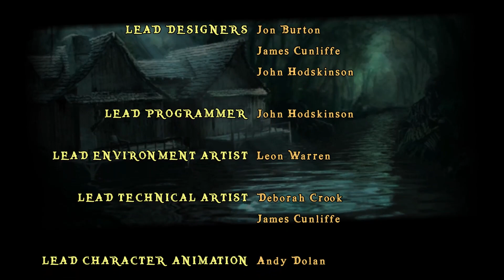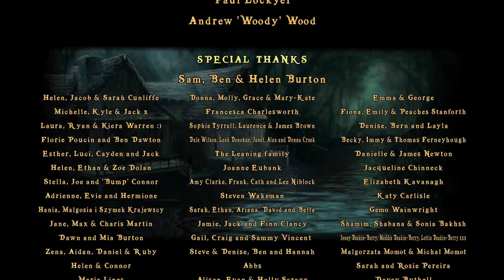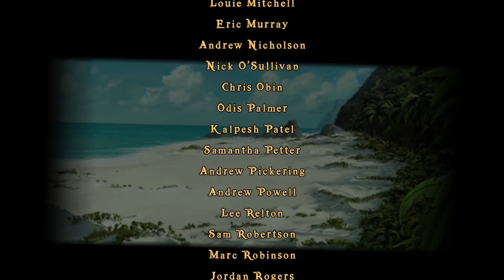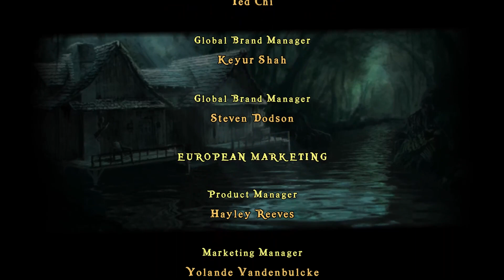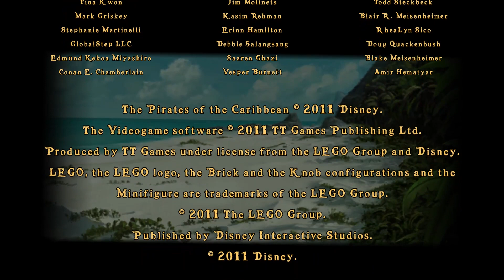LEGO® Piraci z Karaibów Kraken Tryb fabularny